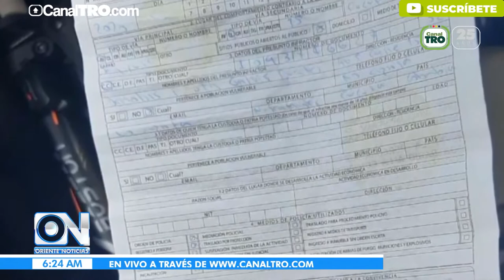Sellan supermercados en Cúcuta por no cumplir normas de bioseguridad